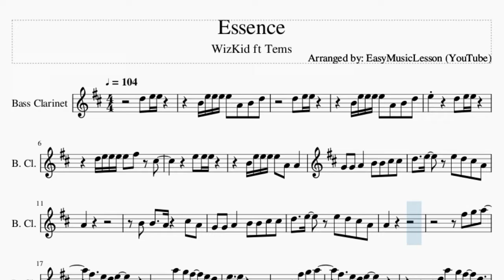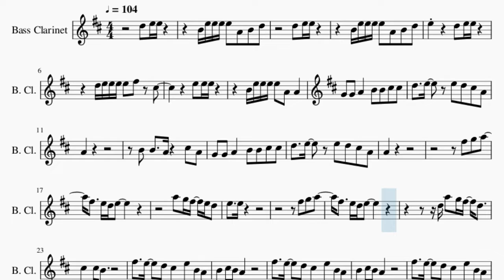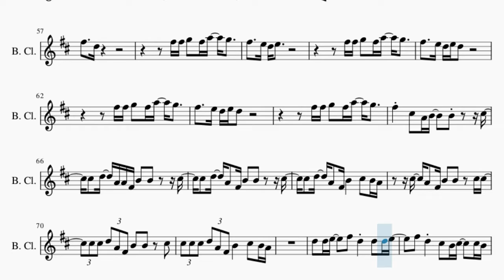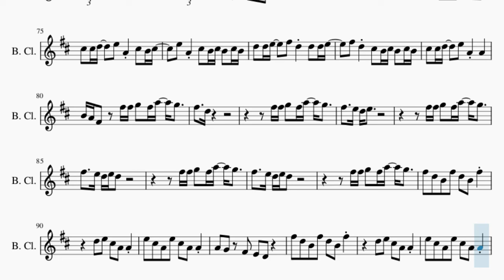Bass Clarinet Sheet Music: How to play Essence by WizKid ft Tems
Comment and let us know how the videos have helped you. It keeps us going! :)Here is a sheet music/tab video on the song Essence by WizKid ft Tems on the bass clarinet. A bass clarinet sheet music arrangement which is transposed to notes that are easily played by bass clarinet, for the song Essence by WizKid ft Tems.

EasyMusicLesson teaches you to play the your favorite instrument, through well-arranged sheet music so that you too can learn how to play Essence by WizKid ft Tems on the bass clarinet as fast as you can. A bass clarinet sheet music with backing tracks to help your play the song better.

Chords of Bass Clarinet arrangement:
D Min 7   E Min 7   D Min 7   E Min 7   D Min 7   D Min 7   D Min
E Min 7   E Min 7   E Min 7   D Min 7   D Min 7   D Min   E Min 7
E Min 7   E Min 7   D Min 7   D Min 7   D Min 7   G Dom 7   G Dom 7
G Dom 7   D Min 9   D Min 9   D Min 9   G Dom 7   G Dom 7   G Dom 7
D Min 7   D Min 7   D Min 7   G Dom 7   G Dom 7   G Dom 7   D Min 9
D Min 9   D Min 9   G Dom 7   G Dom 7   G Dom 7   D Min 9   D Min 9
D Min 9   G Dom 7   G Dom 7   G Dom 7   D Min 9   D Min 9   D Min 9
G Dom 7   G Dom 7   G Dom 7   D Min 9   E Min 7   D Min 7   E Min 7
D Min 9   D Min 9   G Dom 7   G Dom 7   G Dom 7   D Min 7   D Min 7
D Min   E Min 7   E Min 7   E Min 7   D Min 7   D Min 7   D Min
E Min 7   E Min 7   E Min 7   D Min 7   D Min 7   D Min 7   G Dom 7
G Dom 7   G Dom 7   D Min 9   D Min 9   D Min 9   G Dom 7   G Dom 7
D Min 9   D Min 9   D Min 9   G Dom 7   G Dom 7   G Dom 7   D Min 9
D Min 9   D Min   E Min 7   E Min 7   E Min 7   D Min 7   D Min 7
D Min   E Min 7   E Min 7   E Min 7   D Min 7   D Min 7   D Min 7
G Dom 7   G Dom 7   G Dom 7   D Min 9   D Min 9   D Min 9   G Dom 7
G Dom 7

Melody notes of Bass Clarinet:
B4 E5 E5 E5 E5 A4 B4 D5
D5 E5 E5
E5     D5 E5 E5
D5 E5 E5 E5 E5 F#5 C#5
E5 E5 E5
B4 E5 E5 E5 E5 A4 A4
G4 G4 A4   B4 B4 C#5 C#5
D5   E5   E5 D5 C#5 A4
A4
B4 B4   A4   C#5 A4
A4
E5   E5
D5 A5 G5 F#5 D5
C#5   C#5 B4
F#5   E5   D5 C#5   E5 B4 A4
B4 C#5 B4 A4
B4 C#5 B4 A4 B4 C#5
F#5 F#5 G5 F#5 A5 G5
F#5   D5
F#5   E5 D5 E5
F#5   E5 D5 E5 D5
F#5 F#4 F#4 F#4 A4 C#5 B4 A4 A4
F#4 F#4 F#4 F#4 F#4 D5 C#5 B4 A4 B4
A4 F#4 F#4 F#4 F#4 D5 C#5 B4 A4 A4
B4 B4 B4 B4 B4 E5 C#5 B4 A4 B4 C#5 B4
A4 F#4 F#4 F#4 A4 C#5 B4 A4 A4
B4 B4 B4 B4 B4 B4 E5 C#5 B4 A4 B4
F#4 F#4 A4 C#5 B4 A4 A4
F#4 F#4 A4 C#5 B4 A4 F#5 E5 D5 C#5
B4 A4 B4 F#5 E5 D5 C#5
B4 A4 B4 B4 B4 F#5 E5 D5 C#5
B4 A4 A4     C#5 A4
A4     F#5 E5 D5 C#5
C#5   E5   A4   B4 A4 F#4 E4 F#4
F#5   D5
F#5 C#5 A4 B4   B4   C#5
C#5 D5 A4 A4 F#4 B4 B4   C#5
C#5 D5 A4 F#4 B4 B4   C#5
C#5 D5 A4 F#4 B4   C#5 B4 A4
C#5 A4 F#4 B4 B4 C#5 C#5
C#5 C#5 D5 A4 F#4 B4 B4 C#5
C#5 C#5 C#5 D5 A4 F#4 B4   C#5 B4 A4
D5 D5 E5   F#5 D5 D5 D5 E5
F#5 D5 C#5 B4 C#5   C#5 B4
C#5 C#5 D5   E5 A4 C#5 B4 C#5
E5 A4 C#5 B4 C#5 B4 C#5 B4
F#5 D5 C#5 B4 C#5 B4 C#5 B4
C#5 C#5 D5   E5 A4 A4
B4 A4 F#4 F#5 F#5 G5 F#5 A5 G5
F#5   D5
F#5